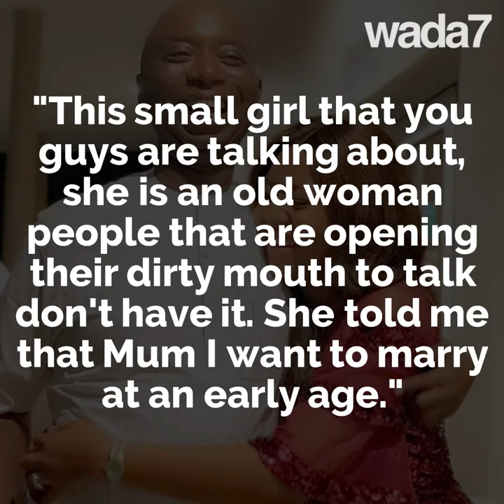Regina Daniels goes public about her marriage 👰🏽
Regina Daniels celebrates her birthday with her husband 👰🏽